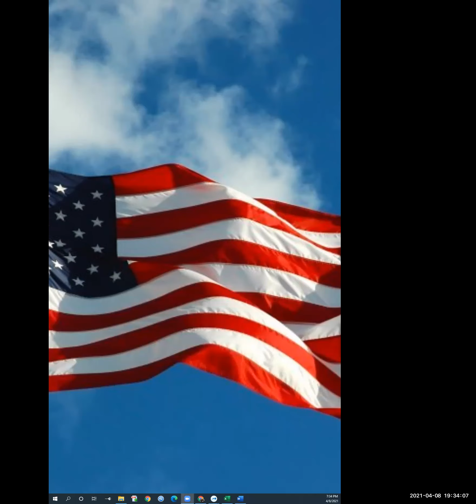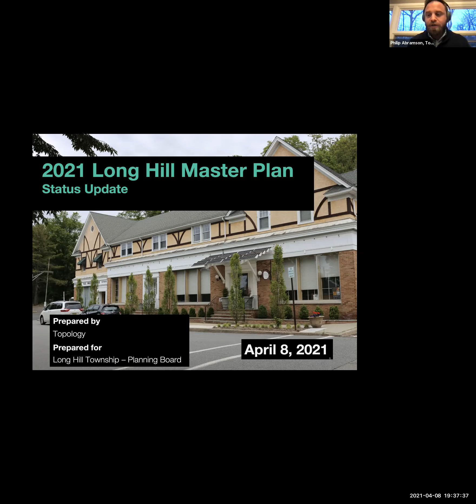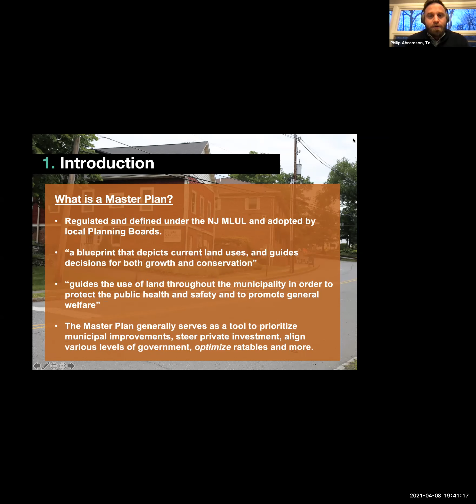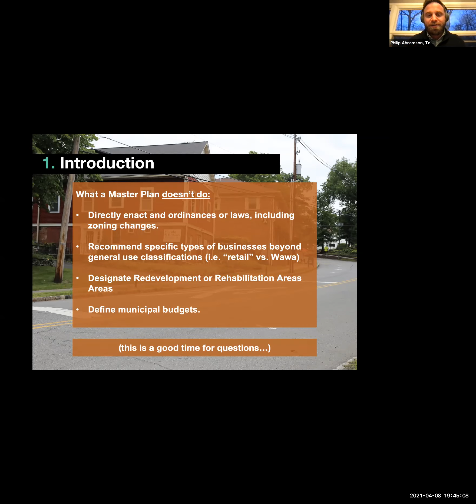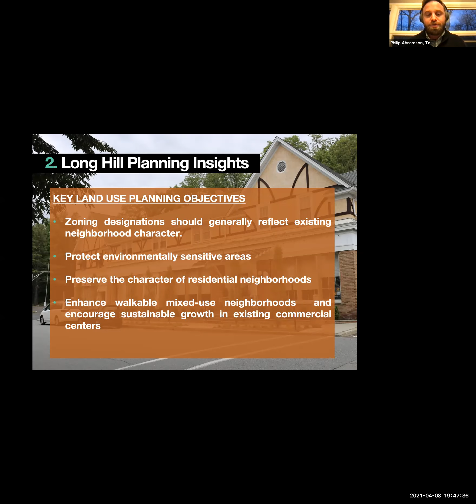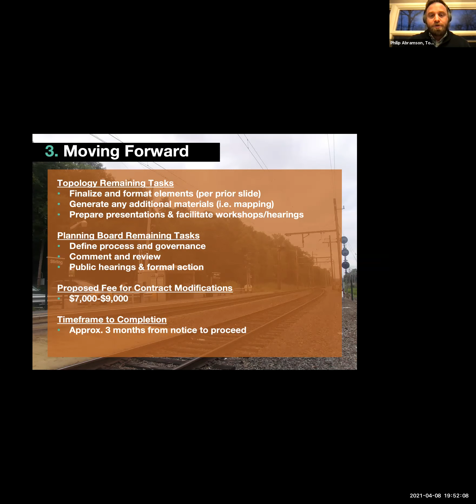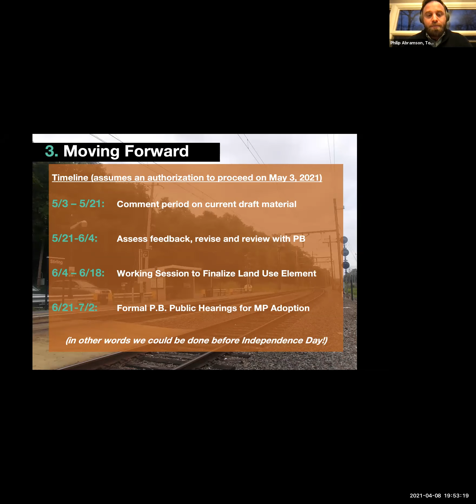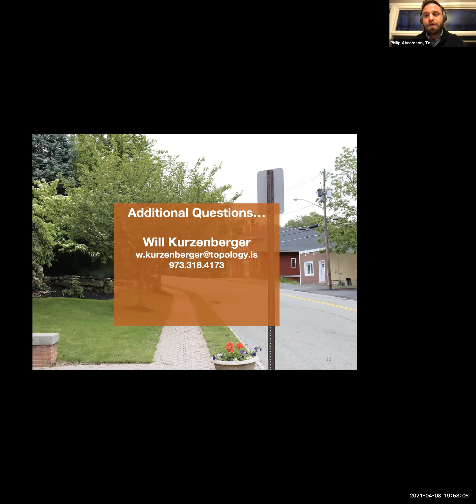Long Hill Township Planning Board Meeting - Special - April 8, 2021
Long Hill Township Planning Board Special Meeting from April 8, 2021.